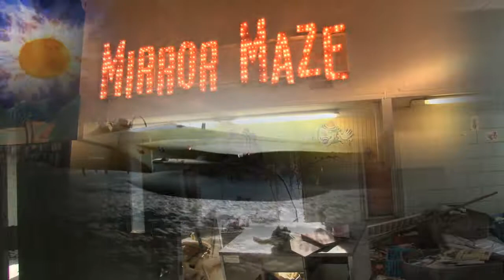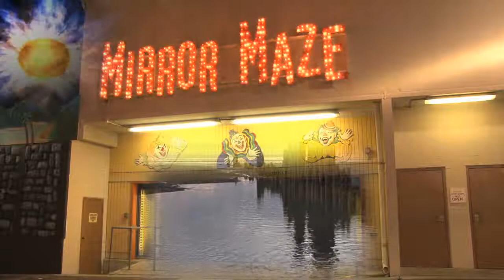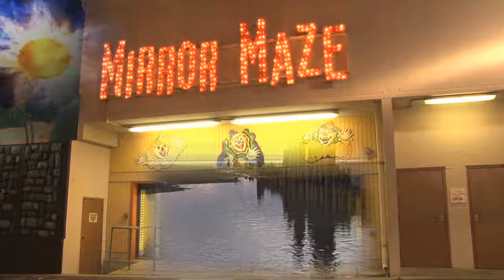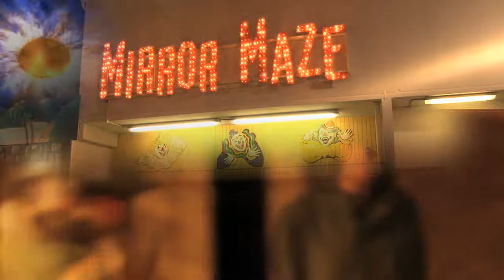KZ - Memento [Music Video]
Memento is a new single from KZ and is available now on the Future Bright Album.

Video created by KATAZ

KZ also streams on:
24-7
7digital
8tracks
Akazoo
Amazon MP3
Anghami
Apple iTunes
AWA
Google Music Store
GreatIndieMusic
Groove
iHeartRadio
iMusica
Inprodicon
Kdigital0
kkbox
Kuack
Line Music
MediaNet
Rhapsody
Saavn
Shazam
Slacker Radio
SoundExchange
Tidal
Tradebit
Yandex